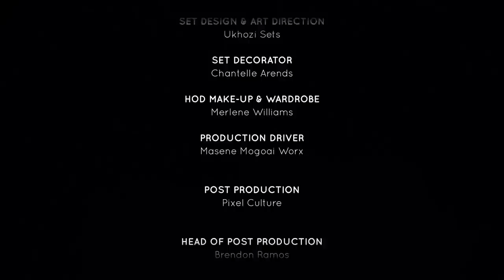I Won A Reality Show | Unpacked with Relebogile Mabotja - Episode 45 | Season 3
A guest shares her experience on a reality show and how she won a reality show competition

Studio Guest: Bothlale Boikanyo and Elias Sibata